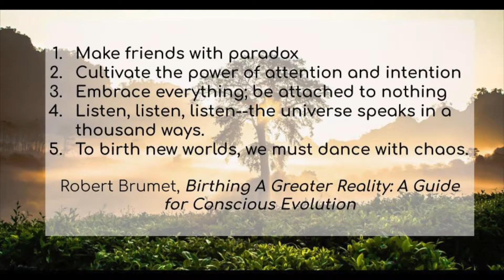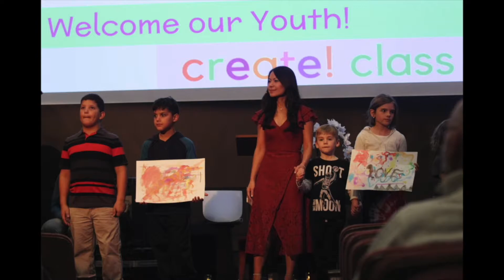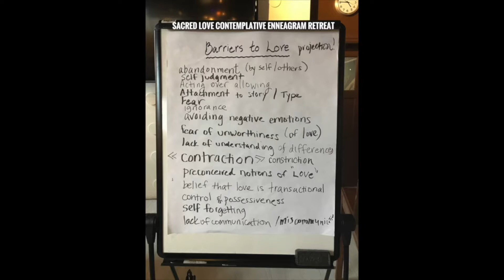Birthing A Greater Reality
Rev. Nhien Vuong, J.D., M.Div.

Founder, Evolving Enneagram
Director of Enneagram Program at Unity Temple on the Plaza